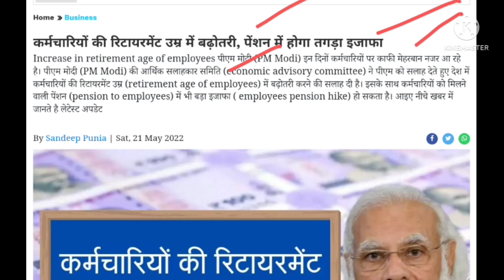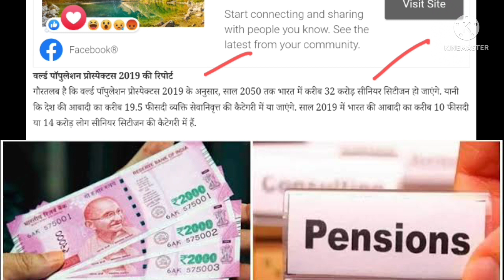लाखों कर्मचारी पेंशन भोगियों के लिए बड़ी खबर। पेंशन बढ़ोतरी पर राष्ट्रपति जी की लगी मुहर।